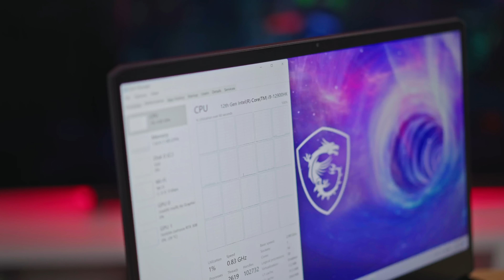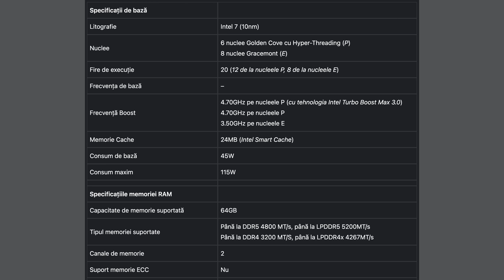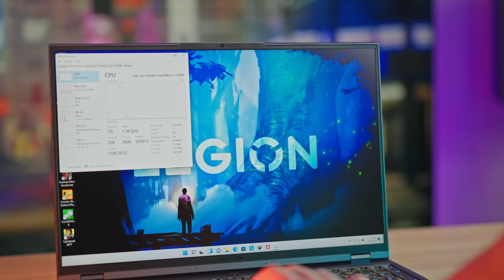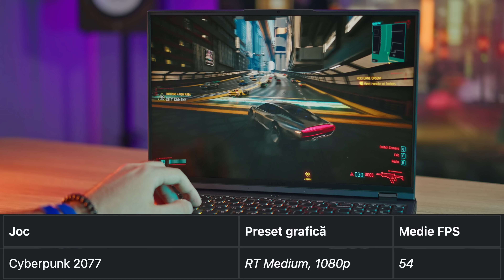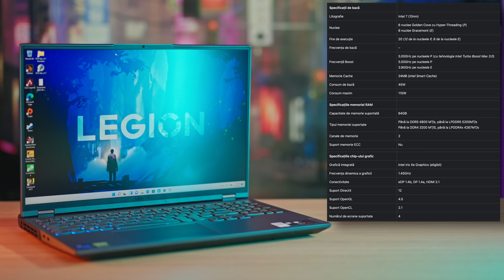PROCESOR pentru POPOR! Oferă asta laptopurile cu noul Core i7 12700H?!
Daca i9 12900HK este un super-car, atunci Core i7 12700H este mașina cu care îți faci treaba! Am verificat pe un Lenovo Legion 5😁